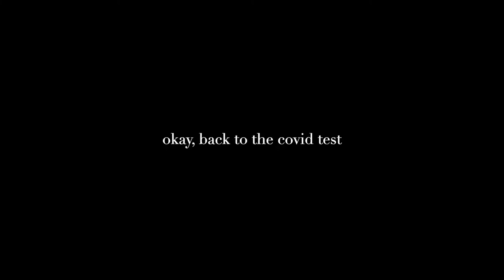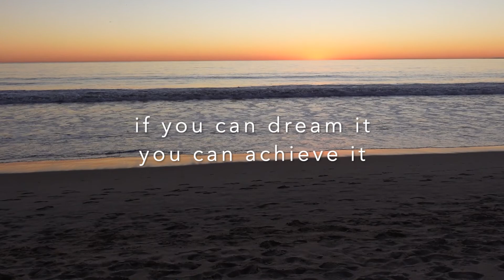life update | at home covid test | beach day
In this video I am coming back to YouTube and I'm sharing my current life update after moving to Los Angeles. I also had a terrible cold so I take an at home covid test to see if it was covid or just a cold. In addition, I add a clip I've been holding on to from the beach in January. I hope that you all enjoy this video as much as I enjoyed making it for you. I know its been a while... but I'm backkkkkk!